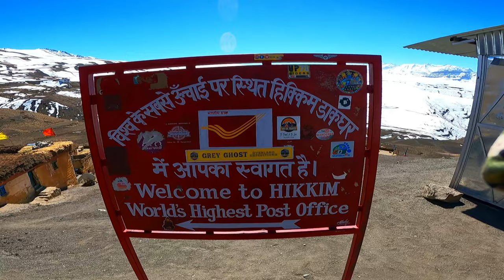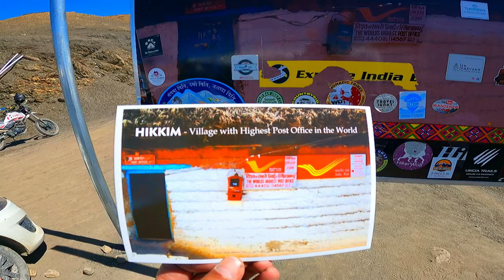XPULSE 200 LIVE CRASH IN SPITI | INTERCEPTOR 650 MARK 2 REACHED HIGHEST POST OFFICE IN THE WORLD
Today Interceptor 650 Mark 2 reached the highest post office in the world "HIKKIM POST OFFICE".
It was a great honor taking my motorcycle to the highest post office in the world and the road to this place was quite difficult and challenging.
At one instance few motorcycles dropped due to hard ice on the road.